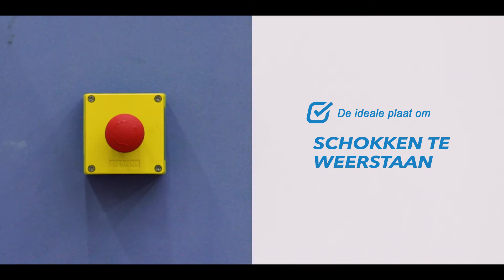Diamond Board is de ideale plaat om schokken te weerstaan !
Inderdaad, ze heeft een verhoogde oppervlaktehardheid en biedt gegarandeerd een veel grotere weerstand tegen toevallige impactschade.